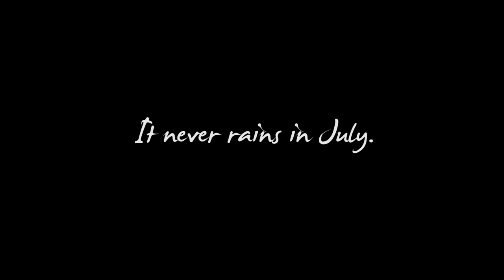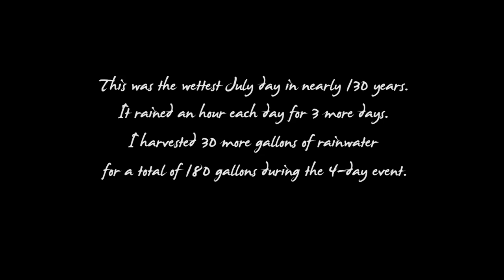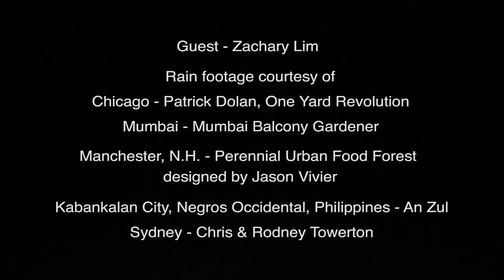ODE TO RAIN, Los Angeles July Rain Event | Late Bloomer | Episode 11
Kaye highlights the historic Los Angeles rain with rain clips from around the world. "Help me inspire people to grow their own food and take control over their food security. Your donation of any amount makes 'Late Bloomer' possible and available for anyone."

Bloopers and spectacular lightning at end! With original music by Graham Plowman.

:13 - Introduction of historic rain July 18
:54 - Rain starts gently just after 3PM
1:15 - Neighbor Zachary drops over to check out Kaye's first pumpkin
1:29 - Kaye appeals to the clouds to deliver more rain
3:01 - Kaye attends to the rapidly full rain buckets
3:38 - Rain barrel set-up
4:52 - Compost on driveway acts as a dam to absorb water
4:54 - Rain increases intensity
5:13 - Kaye is soaking wet
5:25 - Rain statistics "This was the wettest July day in nearly 130 years," etc.
5:35 - Total rain captured.
5:57 - Rain clip from Chicago garden.
6:32 - Rain clip from Mumbai, India.
6:53 - Rain clip from Manchester, N.H.
7:46 - Rain clip from Kabankalan City, Negros Occidental, Philippines
8:22 - Rain clip from Sydney, Australia
9:00 - Blooper reel chasing June bug

"Late Bloomer" follows Kaye's journey to grow food in her Los Angeles front yard and exists to inspire anyone to grow their own food. "I hope you enjoy this episode and share with friends and help me grow 'Late Bloomer.' Your comments are welcome. Thanks for all your support!" - Kaye